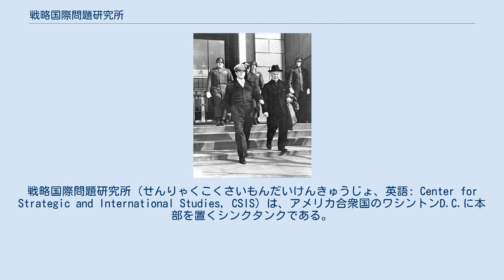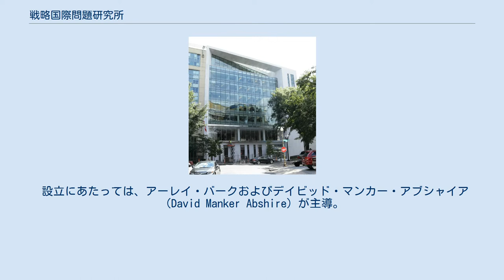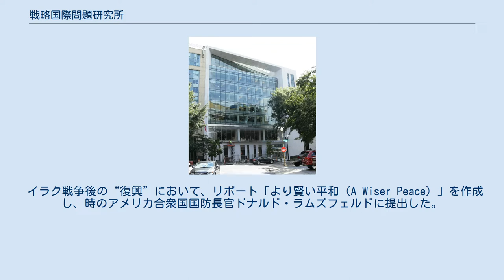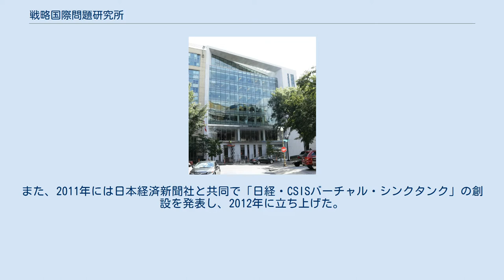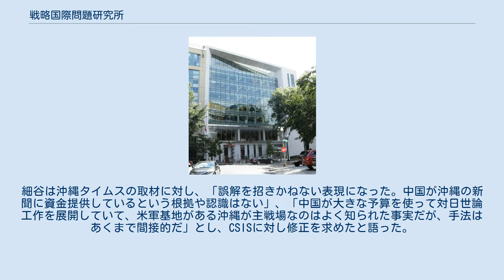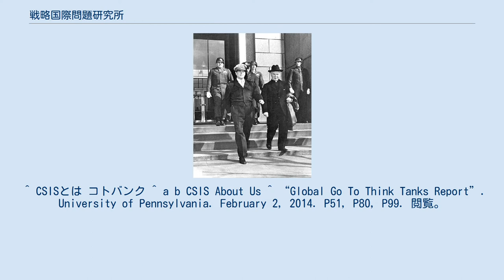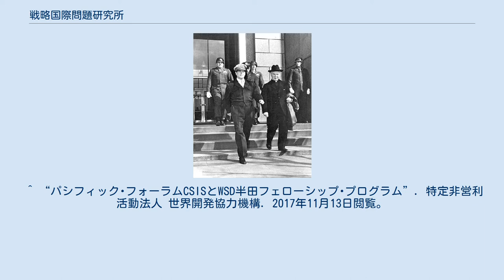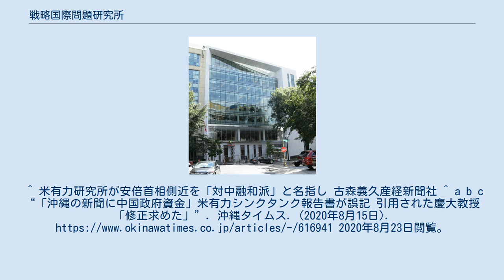戦略国際問題研究所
戦略国際問題研究所（せんりゃくこくさいもんだいけんきゅうじょ、英語: Center for Strategic and International Studies, CSIS）は、アメリカ合衆国のワシントンD.C.に本部を置くシンクタンクである。
 1962年にジョージタウン大学が設けた戦略国際問題研究所（CSIS）が、後に学外組織として発展したものである。
現在のフルタイム常勤職員は220人。
議長はトーマス・プリッツカー（Thomas J. Pritzker）、所長兼CEOはジョン・ヘイムリ（John J. Hamre）。
 全世界のシンクタンクをランク付けしたペンシルベニア大学によるレポート（Go to think tank indexの2014年版）によれば、CSISは防衛、国家安全保障(Table 14) で世界第1位、外交政策、国際関係論(Table 31) で第5位、革新的政策提言(Table 44) の総合では第4位（全米で3位）にランクされており 。
ワシントンでもシンクタンクとして認知されている。
 公式には超党派を標榜し、民主党、共和党を含む幅広い人材が関与している。
USニューズ&ワールド・レポートは「中道」（centrist）と表現している。
 エドマンド・アロイシャス・ウォルシュ神父とダグラス・マッカーサー将軍（1948年 東京） 「ジョージタウン大学戦略国際問題研究所」は、イエズス会の神父エドマンド・アロイシャス・ウォルシュ（Edmund Aloysius Walsh、1885年10月10日 - 1956年10月31日）が、1919年に同大学内に創った「エドマンド・A・ウォルシュ外交学院」が改組されたものである。
ウォルシュは地政学者カール・ハウスホーファーの弟子であり、その学問をアメリカに移植することを目的とした組織であった。
 設立にあたっては、アーレイ・バークおよびデイビッド・マンカー・アブシャイア（David Manker Abshire）が主導。
1987年にジョージタウン大学から独立した研究機関となった。
設立の経緯から、アメリカ陸軍などアメリカの国家安全保障グループとの繋がりを強みとする。
 理事長には、1999年よりサム・ナンが、同研究所所長最高経営責任者には、2000年4月よりジョン・ヘイムリがついている。
また、ヘンリー・キッシンジャーやカーラ・ヒルズ、リチャード・アーミテージ、ズビグニュー・ブレジンスキーが理事を務め、顧問にはキッシンジャーと弟子のブレント・スコウクロフトがいる。
彼らの多くはアメリカ国家安全保障会議の国家安全保障問題担当大統領補佐官でもあった。
 イラク戦争後の“復興”において、リポート「より賢い平和（A Wiser Peace）」を作成し、時のアメリカ合衆国国防長官ドナルド・ラムズフェルドに提出した。
 日本人では小泉進次郎や、浜田和幸、辻清人、渡部恒雄などが一時籍を置いた。
現在では日本から多くの将来有望な若手官僚や政治家（候補含む）がCSISに出向して学んでくる慣習が確立している。
日本部には、防衛省、公安調査庁、内閣官房、内閣情報調査室の職員の他、日本貿易振興機構や損害保険会社、日本電信電話の職員も、客員研究員として名を連ねている。
 CSISは日本では公益財団法人東京財団（日本財団の下部組織）と協力関係にある。
東京財団の他にも笹川平和財団、特定非営利活動法人世界開発協力機構が、パシフィックフォーラム CSISを通じてフェローシップ・プログラムの提携を行っている。
また、2011年には日本経済新聞社と共同で「日経・CSISバーチャル・シンクタンク」の創設を発表し、2012年に立ち上げた。
 稲盛財団理事長の稲盛和夫は国際評議員を務め、2002年4月1日には政界・経済界等の若手リーダーを養成するための設立基金500万ドルを財団から寄付し、「アブシャイア・イナモリ リーダーシップ・アカデミー」（Abshire-Inamori Leadership Academy：略称AILA）をCSIS内に共同で設立した。
パシフィックフォーラム CSISでは、半田晴久と稲盛の他、オリックス元会長の宮内義彦が日本在住の理事を務めている。
 CSISは日本の子宮頸がんワクチンの接種、推進に関する報告書の発行なども行ってきている。
 CSISは2020年7月下旬に米国務省の「グローバル関与センター」の支援で作成した報告書「日本における中国の影響...